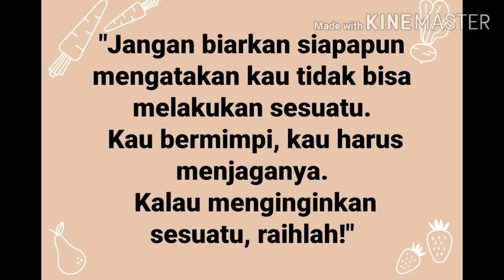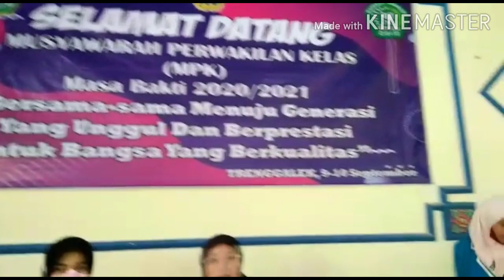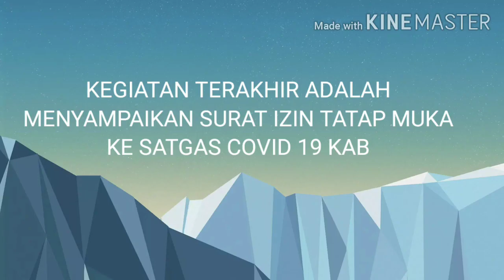KEGIATAN SISWA MTS NEGERI 2 TRENGGALEK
kegiatan mpk
persiapan visitasi kwarcab
melihat persiapan tatap muka
memantau siswa yang mengambil surat pernyataan tatap muka